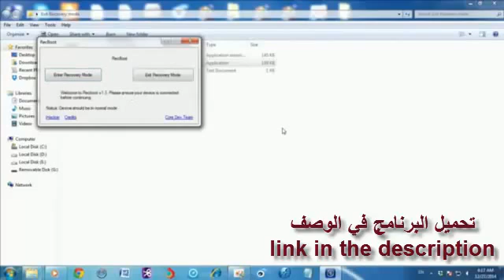how to exit dfu mode طريقه الخروج من وضع الريكفري (DFU MODE) بدون فورمات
how to exit dfu mode without restoring
طريقه الخروج من وضع الريكفري (DFU MODE)
.رابط التحميل :
Download link ^^
Or او

Please trust on me it 100% working if you follow with my video ,

because with this Tools every day i'm using it for resolve my
customer idevices recovery mode problem.

how to exit recovery mode without restoring ,
how to exit recovery mode without deleting any data,
how to exit recovery mode for iphone ,
how to get out of recovery mode for ios 8 - 8.2,
how to exit recovery mode,
how to get out of recovery mode,
easy way to exit recovery mode,
How to get your idevice out of recovery mode without deleting any data,
How to get out your iPhone / iPod / iPad,
How To Force iPhone To Exit Recovery,
How To Fix Stuck In Recovery Mode /Loop/iTunes Logo/Error 1015 iPhone, iPad & iPod Touch,
Exit iPhone Recovery Mode with One Click after iOS 8 Upgrade (Unbrick iPhone, iPad, iPod),
How to get out your iPhone / iPod / iPad out of recovery without restoring ios
iPhone bloqué sur iTunes ROUGE "aidez moi",
How To Put iPhone/iPad/iPod Into Recovery Mode & Get Out Recovery Mode (In & Out Of Recovery,

In this video I will show you the easy way how to enter and exit recovery mode in IOS 7 - IOS 8.2 for your iPhone, iPod touch, and iPad.
please download a link below and Extract all files from a zip first and follow with this video

Works on: Windows XP, Vista, Windows 7, Windows 8
Works with:
iPhone 3GS ,4 ,4S, 5, 5S, 5C
iPad1, iPad 2, iPad 3, iPad Mini,ipad mini 2,
ipad mini 3, ipad air ,ipad air 2
iPod Touch 1st 2nd 3rd 4th 5th Generation

Note : If for some reason you do something wrong, and the "phone won't switch on" anymore, meaning the screen stays black. Just hold both the home and power button for about 20 seconds. The phone should switch on again.

Important: To solve Error 3194 or some error on Windows:
1) Update iTunes to the newest version!
2) Go to the following folder:
C:\Windows\System 32\Drivers\etc\
Delete the hosts file in there

and replace it Close and reopen iTunes. Now error should be resolved.

Let me know what you think about this video please comment section down below.